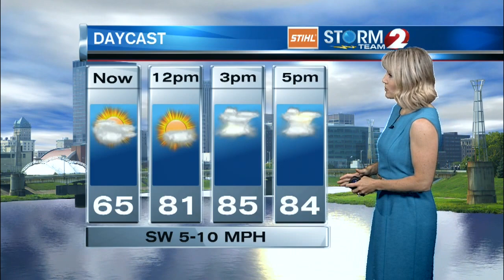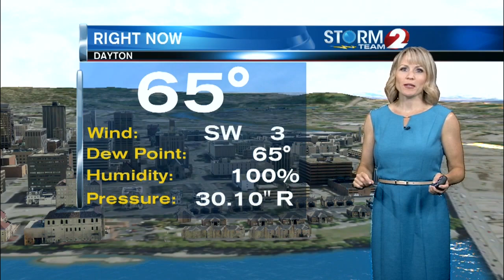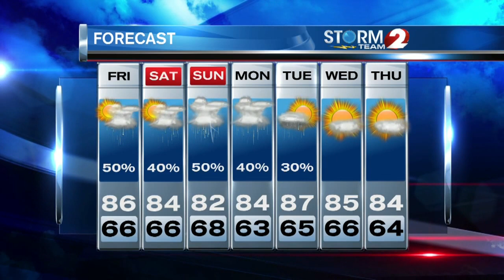AM Forecast 6-8-18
Warm and humid with showers and thunderstorms possible